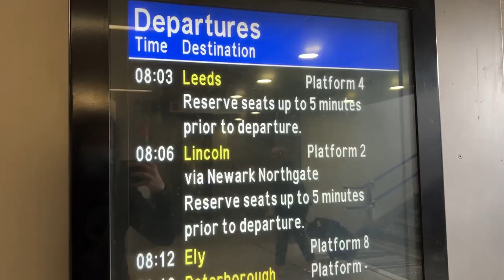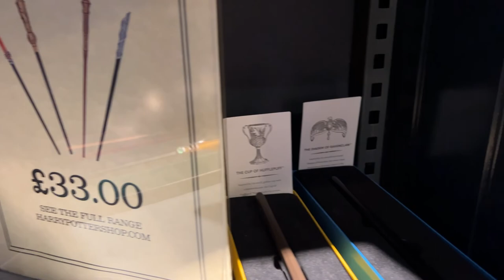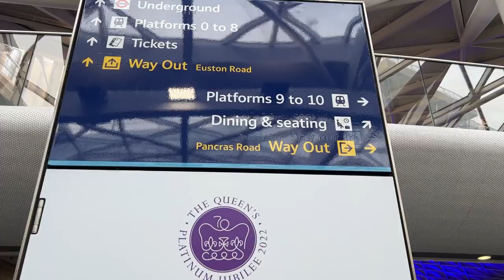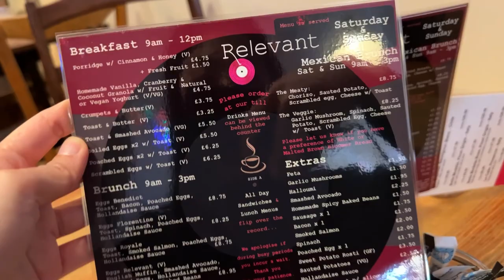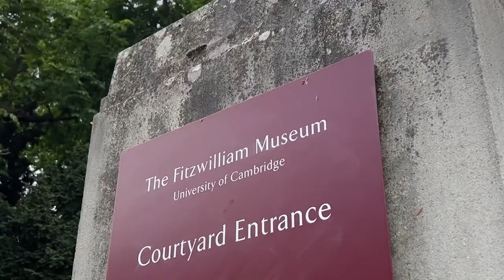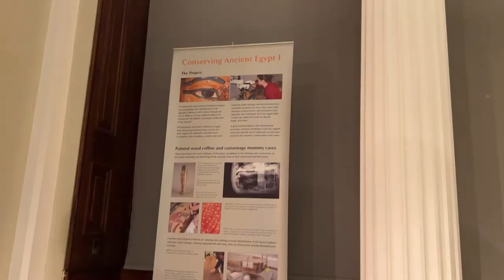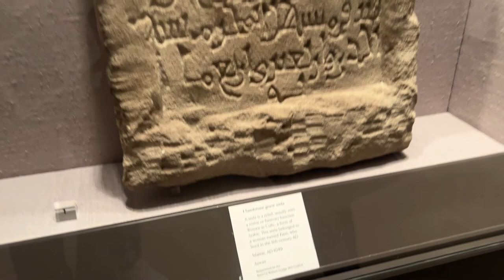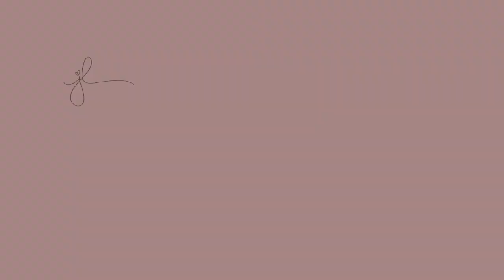UK Daytrip Vlog #2: Cambridge Pt. 1 | Fitzwilliam Museum, Relevant Records + HP Platform 9¾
I finally had the courage to travel on my own for the first time. I had a couple of changes until I reached King’s Cross in which I got lucky to be the first who enjoyed Harry Potter’s Platform 9¾ with a fellow solo traveller. I rode the train to Cambridge and went straight to have breakfast at Relevant Café in which they have a vinyl shop in the basement. I was so happy that I finally have the 1989 Taylor Swift vinyl and got a Harry Styles one for Manang Alex.

I finally met Sly (@shinarun), my high school friend, after two years and she became the tour guide at the Fitzwilliam Museum. Which in 1816, Richard, seventh Viscount Fitzwilliam of Merrion, bequeathed his works of art and library to the University of Cambridge. The Fitzwilliam Museum, whose astonishing collection features more than 500,000 works, including precious Egyptian sarcophagi, treasured da Vincis, Rembrandts, Piccassos and an impressive assortment of Turners. I finally saw my first of many artworks by Claude Monet and Camille Pissarro.

See you guys again on the next vlog as we enjoy Cambridge more.